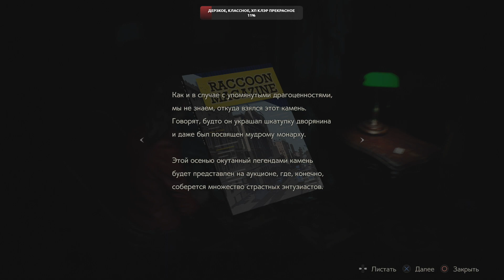PS4 • RE2 REMAKE | HARD • Стрим 1х1 • Участок, родненький!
◖ В описании тебя ждут полезные ссылки, обязательно загляни! ◗